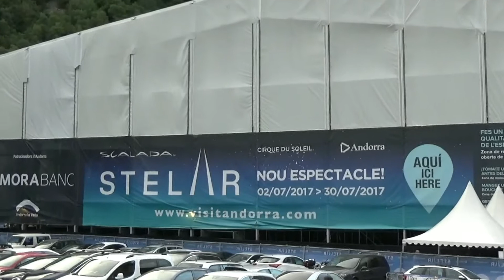STELAR, el nou espectacle del Cirque du Soleil a Andorra